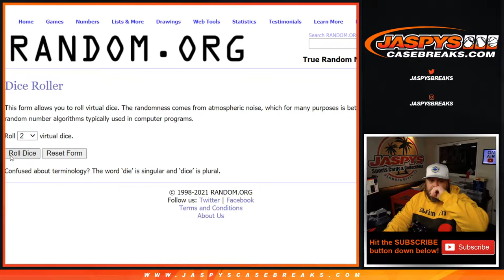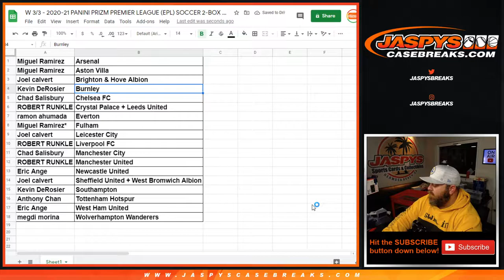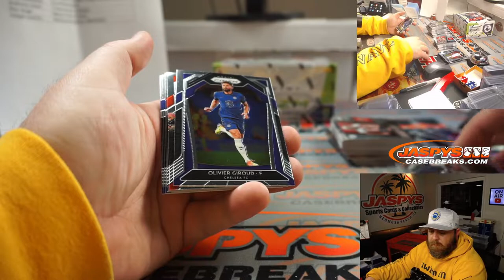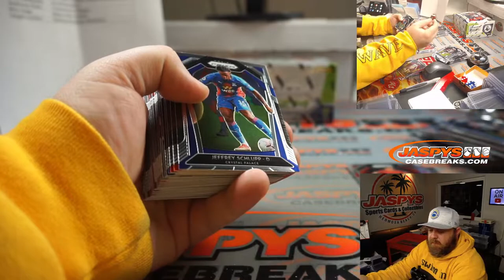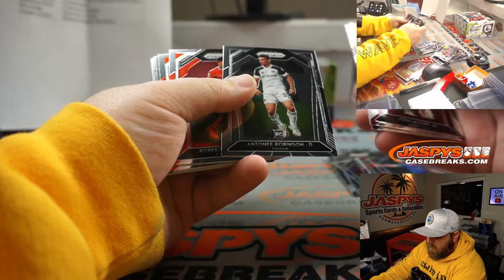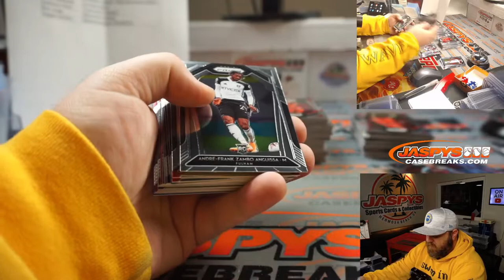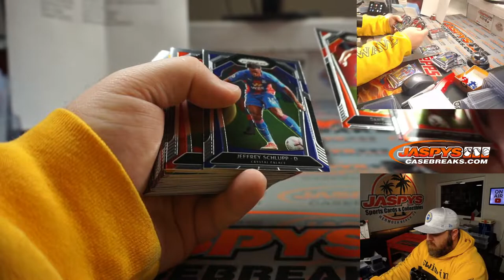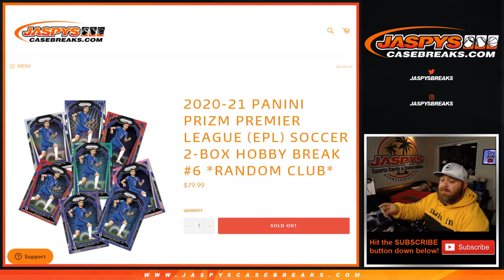W 3/3 - 2020-21 PANINI PRIZM PREMIER LEAGUE (EPL) SOCCER 2-BOX HOBBY BREAK #6 *RANDOM CLUB*